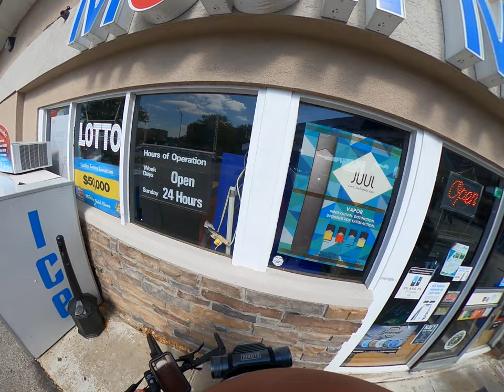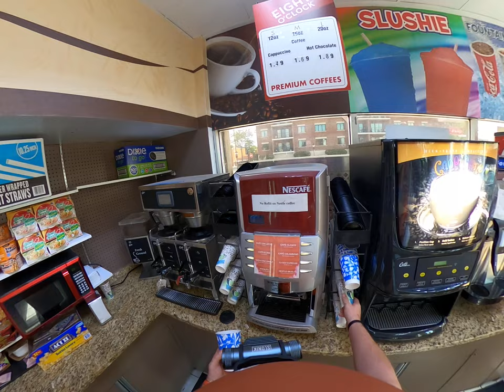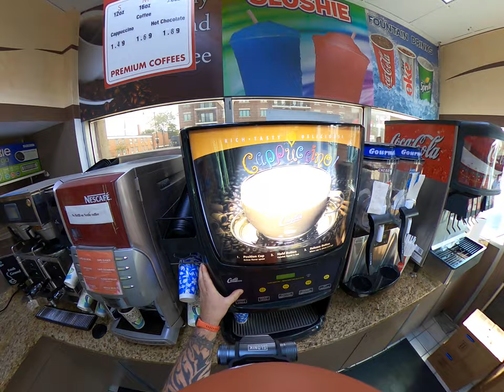Remotely Not Working 😁 | A Trip to Harvard (Illinois)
Jungle Harry dives into the fierce, tense and competitive world of the Concrete Jungle of Chicago.

Connect with my other YouTube channel: Friends of The Amazon Jungle online with a few clicks...  with any ideas you wish us to explore...

Our Address: Santa Clara de Ojeal Maynas Loreto Perú

* Friends of The Amazon Jungle Lodge
* Isla de La Rupa Rupa, Restaurant, Bar and Grill * Champion Arena 1 Soccer, Naperville, Illinois
* Amazon Landmass Property and Real Estate
* Harry's Gone Bananas Fruit Picking Farm